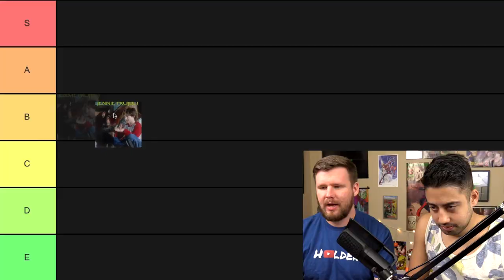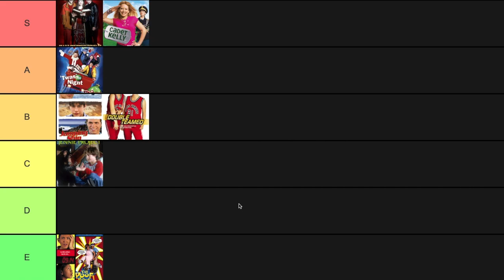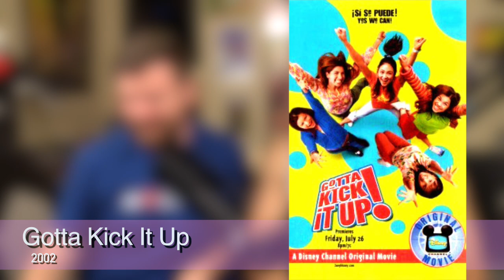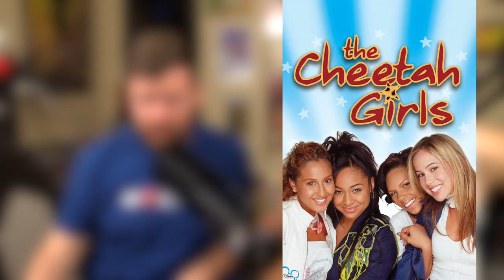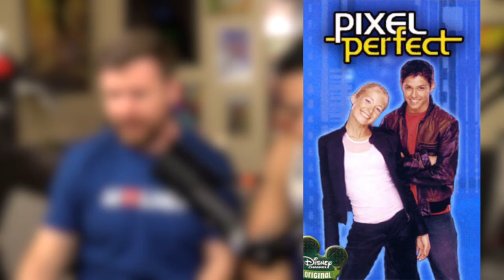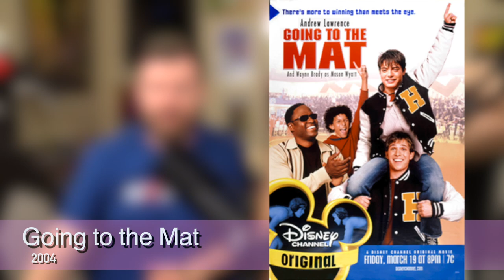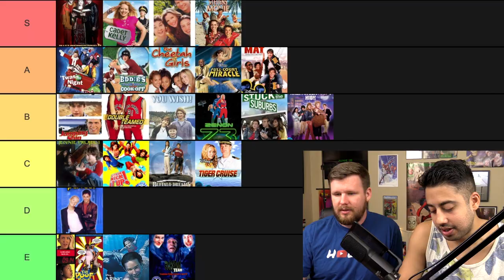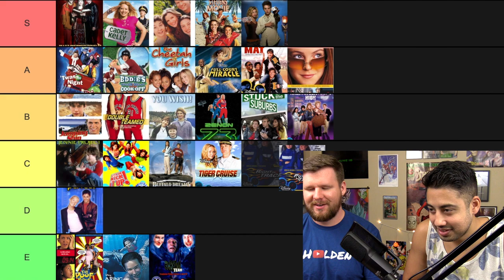Disney Channel Original Movies Tier List (2001-Early 2005) || Part 2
Gus joins me again to ranks all the DCOM movies, picking up from our previous list that ran from 1997 to mid-2001. When doing the videos, we mistakenly thought some of the movies were at the end of the year, which is why the list stops in the middle.